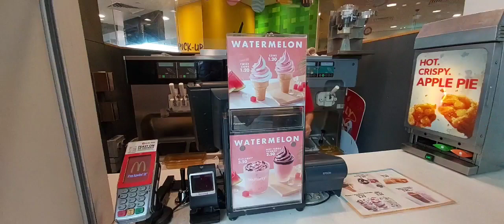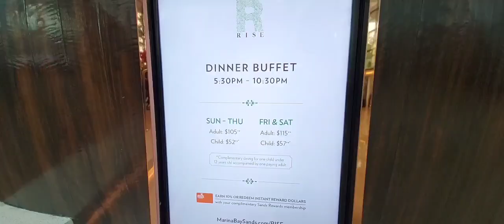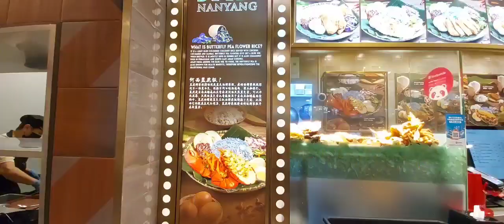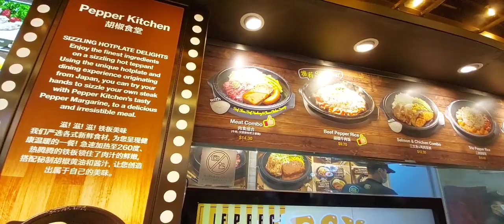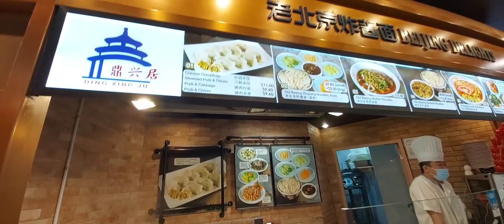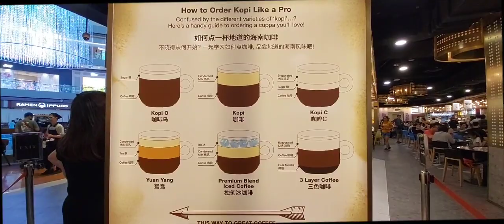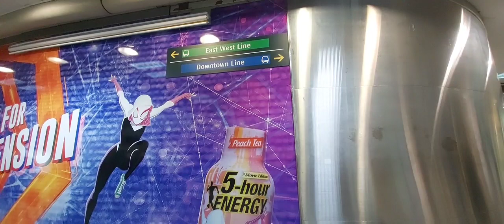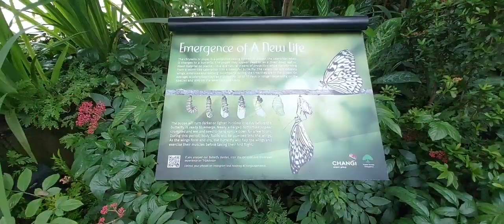馬來西亞to新加坡金沙酒店水舞秀&樟宜機場蝴蝶公園@Amazing Grace奇恩織鈎教室